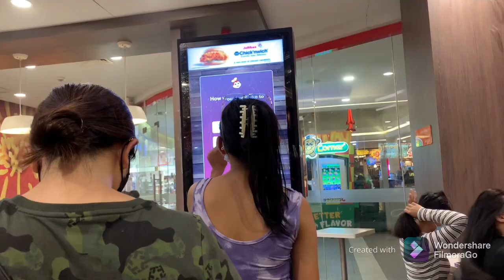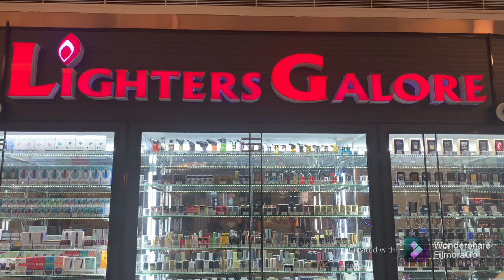Mckinley Hill Venice Canal| Open na Ulit | Tara Pasyalan Natin| Chelle Ann Vlogs